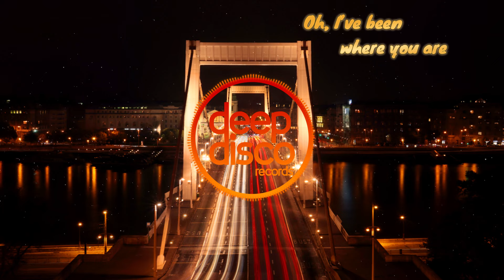Housenick - Cold Outside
Immerse yourself in the ultimate Deep Disco experience!

All videos on this channel are crafted from copyright-free visuals sourced and meticulously edited into stunning video formats.